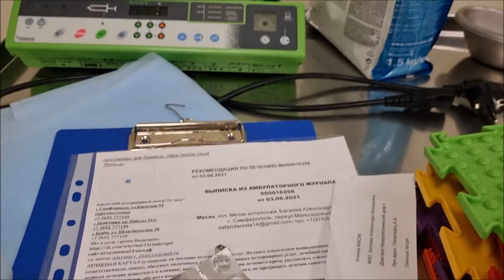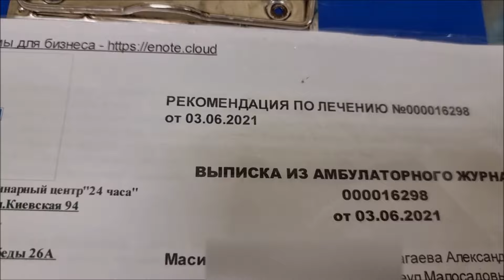МАСИК и новая подружка КЕРРИ в Севастополе. Привет для ДРУЗЕЙ.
Мой RUTUBE cat кот лечение ДРУЗЬЯ, всем спасибо за помощь МАСИКУ!
В бездомыша Масика стреляли 9 мая.Пуля прошла в позвоночник. Состояние стабильное. Врачи делают всё необходимое для улучшения состояния. Масик САМ ест рекомендованный корм. Малышка Керри была спасена и сейчас проходит реабилитацию.  Ей повезло: Керри обрела хозяйку - врача . Обаяшка дружит с котами и собаками, всегда рада вниманию. Керри и Масик соседи по боксу. Они чудесно поладили.